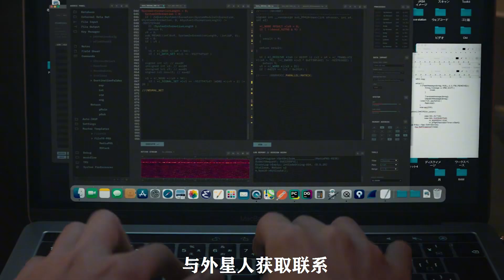美劇《入侵第一季》外星人入侵，外星人的語言人類能聽得懂嗎？